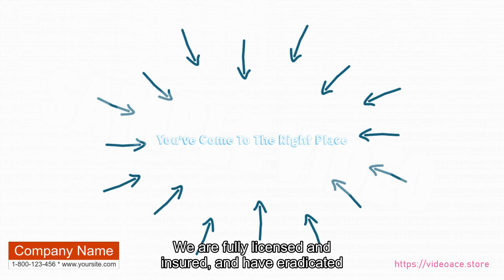Pest Control - Whiteboard & Subtitles